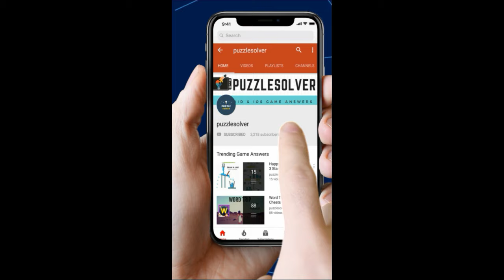Amaze Level 30 Walkthrough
here Are The Step By Step Walkthrough For Amaze Level 30